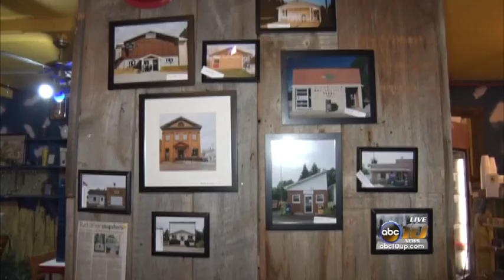UP Art organizations secure stellar venue for ArtPrize